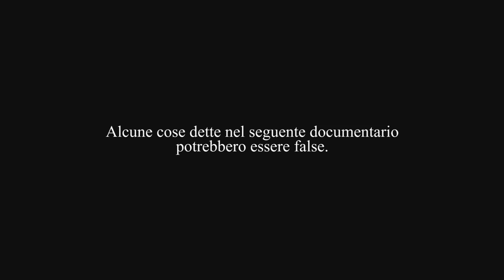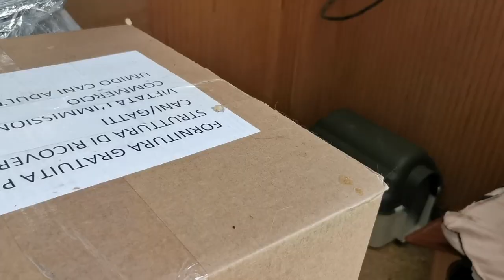ho scoperto MESTRE (oltre alla stazione) - La Storia nei dintorni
In questo documentario vi racconto Venezia Mestre.

ATTREZZATURA
Filmo con questo
Con questa luce
Questo microfono esterno
E questo microfono per la narrazione